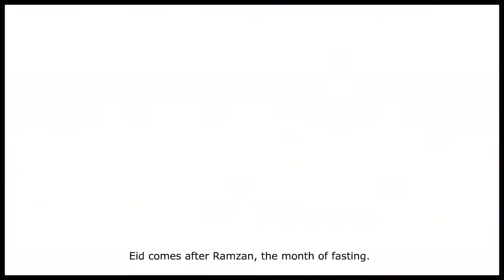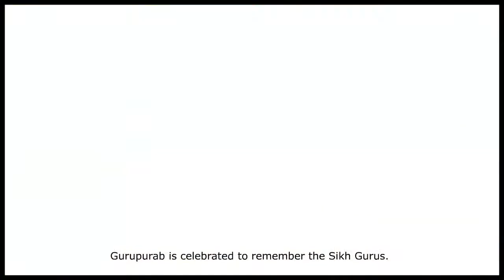PEARLS CLASS 2 EVS CHAPTER 8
Chapter is specially made for pre-primary and primary classes.it is made by e-learn the unique education provider. if you want more learning stuff for class nursery to 12 please
E-LEARNING,NURSERY,CLASS 4,class 4 english,RHYME,DRAGON FEAST,PEARLS,AGE 3,PRE- PRIARY VIDEO,U.K.G.,L.K.G.,ratnasagar,ONLINE CLASS,YOUNG ONES OF ANIMALS,AGE 2,PRE SCHOOL